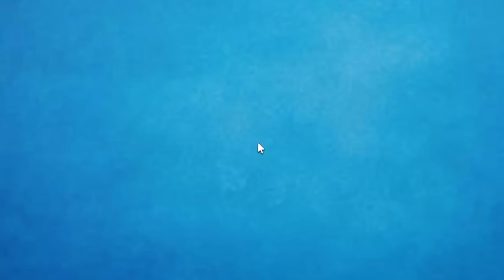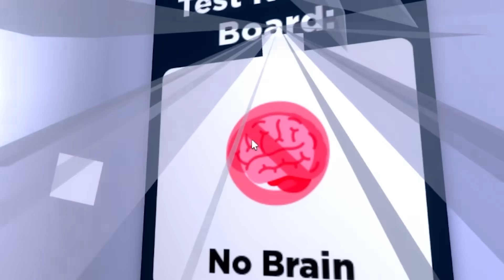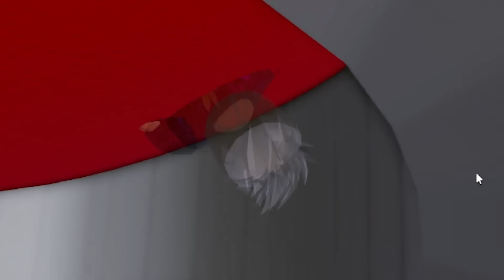UMIERAM NA MILION SPOSOBÓW! w ROBLOX - Death Sandbox☠️